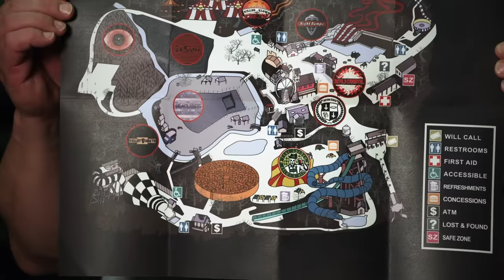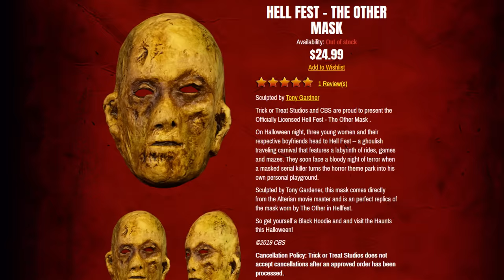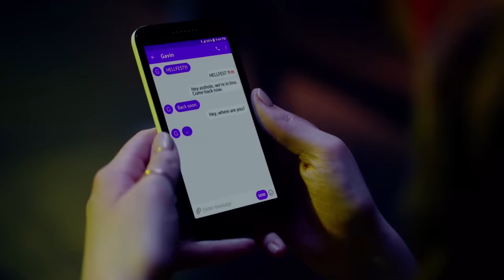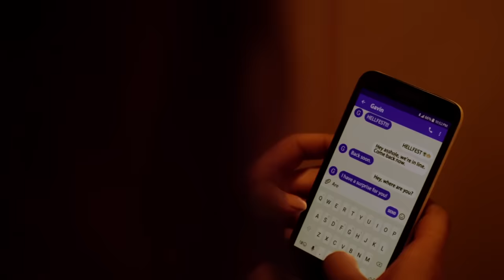Hell Fest (2018) KILL COUNT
**Note: I wasn't aware Bex Taylor-Klaus uses they/them pronouns when I made this video! My bad, meant no disrespect.**

MUSIC!!